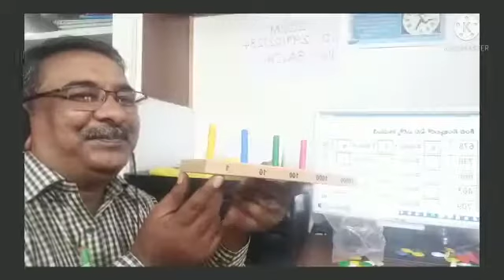502. Abacus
Zoom classes